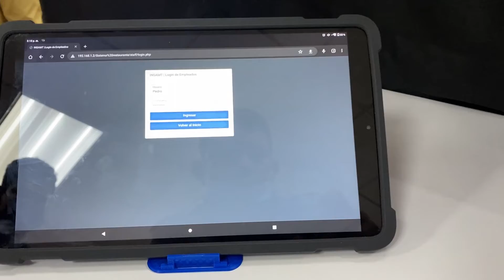Control de restaurante - Instituto Nacional San Miguel Tepezontes, El Salvador.